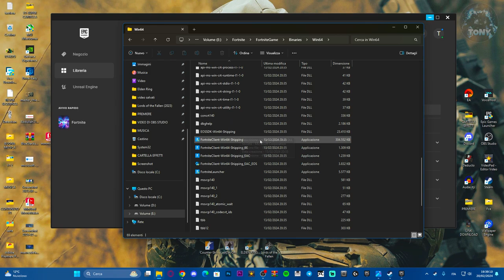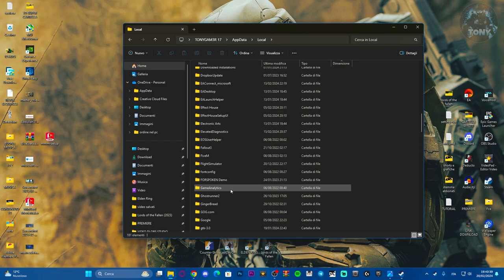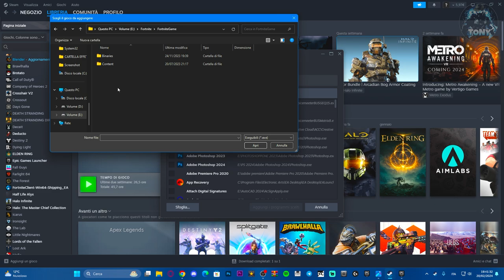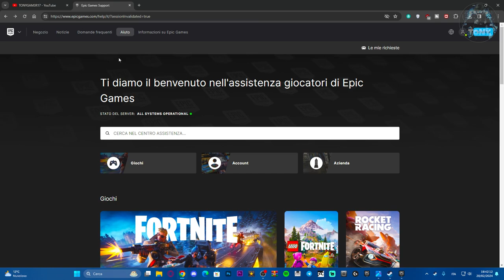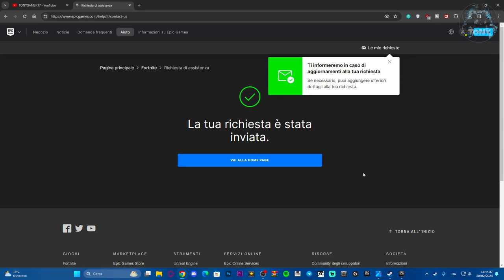Risolvere l'errore sei stato cacciato dalla partita di fortnite - VPN - CHEAT fortniteog TUTORIAL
ERRORE DELLA VPN O CHEAT SU FORTNITE - Ecco come risolvere l'errore nel matchmaking

you were removed from the match due to internet lag,you were removed from the match due to internet lag fortnite,fortnite matchmaking error,SBANNARE DA FORTNITE,COME TOGLIERE IL BAN DA FORTNITE,come rimuovere il ban da fortnite,viral,guide,cacciato dalla partite per uso di vpn o proxy su fortnite,su fortnite cheatting,cheat su fortnite cacciato dalla partita,proxy,vpn,gameplay,tutorial,come risolvere l'errore sei stato cacciato dalla partita di fortnite

MIO REFCODE:563685ph1

PC:
MOBO: B450 GAMING PLUS
CPU: R5 3600
GPU: 1660 SUPER
RAM: 16 GB
CASE: 4000D AIRFLOW CASE CORSAIR

VIDEO TUTORIAL
               GAMES---TECH---MICROSOFT